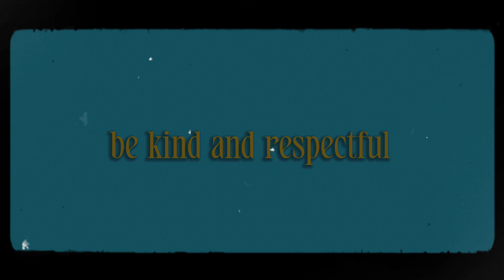Stealth Mode: How To Stay Unnoticed In Street Photography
In this video, we dive into the fascinating world of street photography and explore how photographers become invisible in their surroundings. Discover essential tips for street photography that will help you capture spontaneous moments and candid shots without drawing attention to yourself. Whether you're a beginner looking to improve your street photography skills or an experienced photographer seeking new techniques, this tutorial offers valuable insights into the art of blending into the environment.

Learn how to choose the right street photography lens, utilize light and shadow effectively, and master the art of photo storytelling. We'll also share our favorite editing tips to enhance your travel street photos and make your images stand out.

Join us as we discuss the mindset of an invisible photographer and how it can transform your approach to capturing authentic moments. Don't miss out on these essential photography tips and tricks that will elevate your street photography game. Tune in and become part of the street photography community today!

Madrid POV

X100VI POV

00:00 intro
00:15 two different approaches
00:48 blend in
01:29 be confident
02:23 walk past them
03:03 frame and fade
04:00 be kind!
04:36 the very best tip to be invisible
06:01 outro